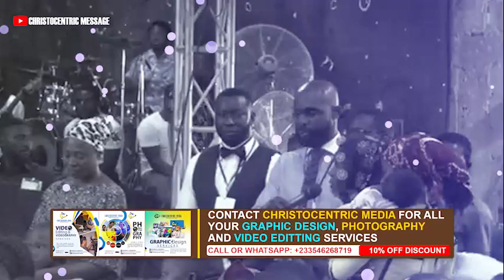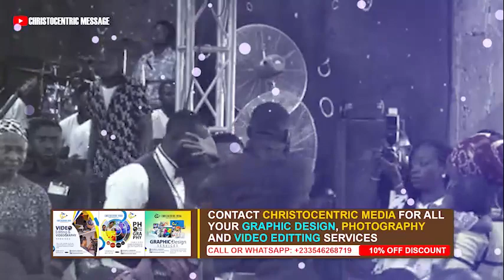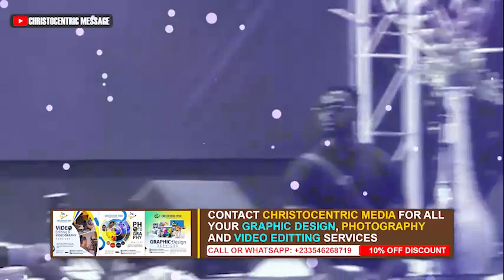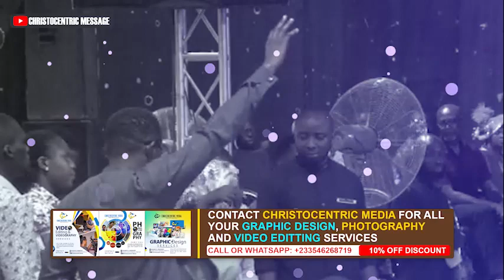[POWERFUL] A TESTIMONY OF GOD'S POWER, WONDERS, AND MIRACLES - APOSTLE JOSHUA SELMAN 2022